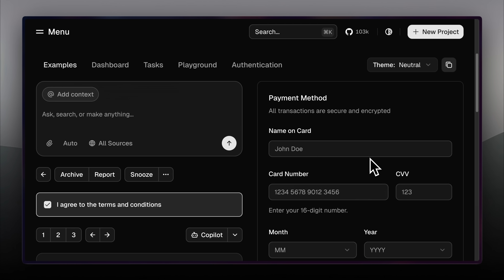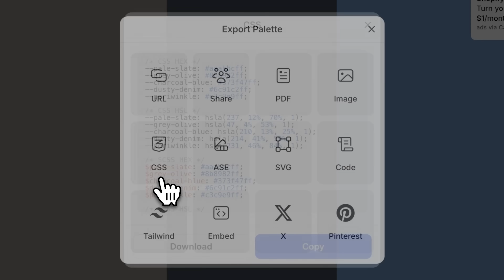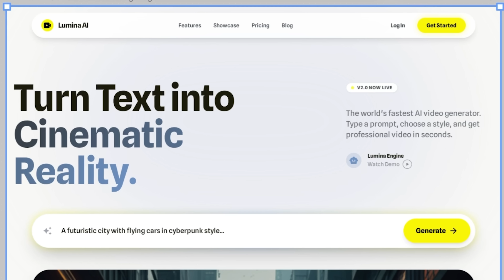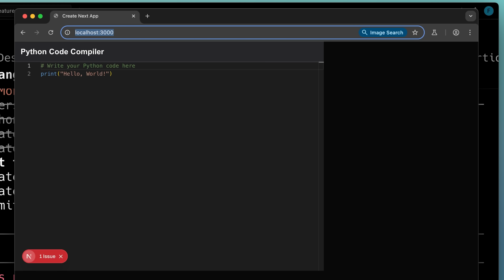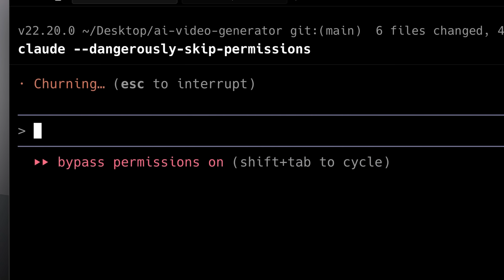5 Ways To Build Beautiful Websites Using Claude Code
Learn to design better using Claude Code and modern AI tools. This claude code tutorial covers vibe coding workflows, ai coding techniques, and claude code mcp integrations to level up your projects.

Resources that were previously in Discord have been moved here → ailabspro.io
Video code: V26

In this claude code tutorial, we explore the latest design workflows that actually work. We start with Shadcn's new preset system, then move to Google Stitch with Gemini 3 Pro Thinking and Nano Banana for generating polished UI designs and interactive prototypes.
We also cover how to use claude code with background agents—claude code subagents that run tasks simultaneously without blocking your workflow. Using claude code mcp with Puppeteer, you can automate browser testing while working on other tasks. This claude code multi agent setup saves significant time on larger projects.
For fixing stubborn UI issues, we show Drawbridge's updated integration with claude code agents. It now sets up automatically and offers more precise selection tools than before.
Whether you're comparing claude code vs cursor or looking for a complete workflow from design to implementation, this video has you covered.